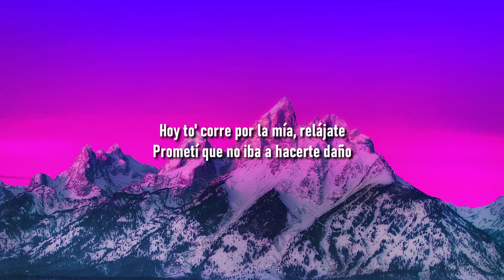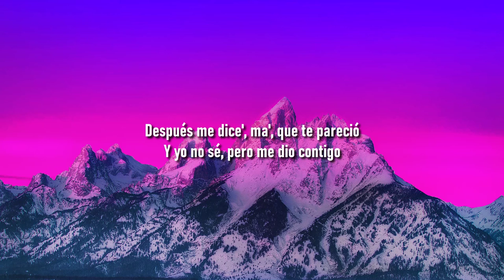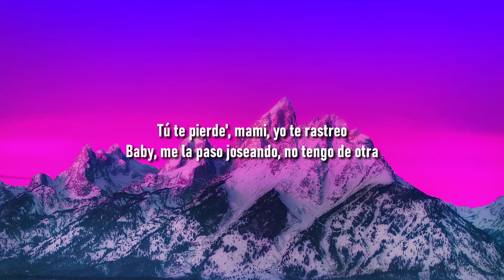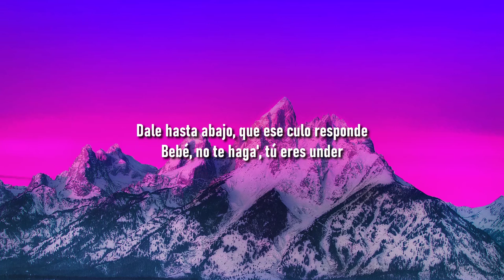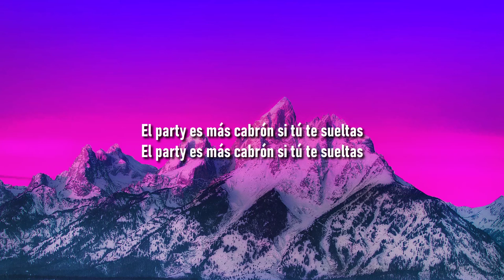Yandel, Feid - Yandel 150 (Letra/Lyrics)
🎤 Lyrics: Yandel, Feid - Yandel 150

[Outro: Yandel]
Resistencia
Square Houze
Jajajajajajajaja